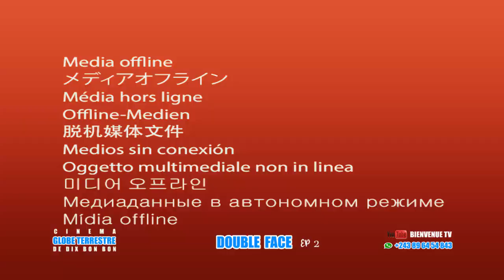Théâtre congolais Double Face Ep 2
Nouvel film Double Face Ep 2 regardez jusqu'à la fin